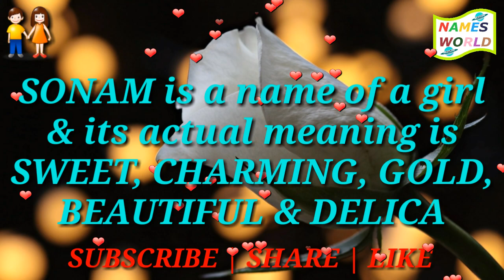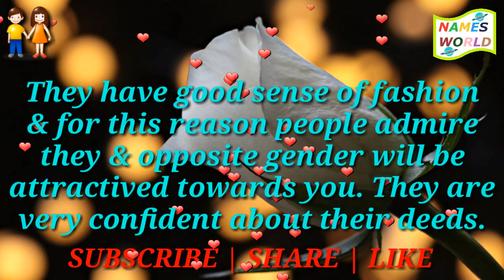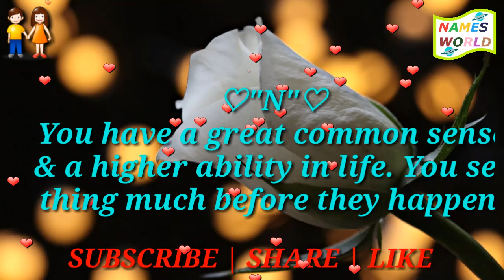Full Form, Meaning and Lucky Number of Name SONAM